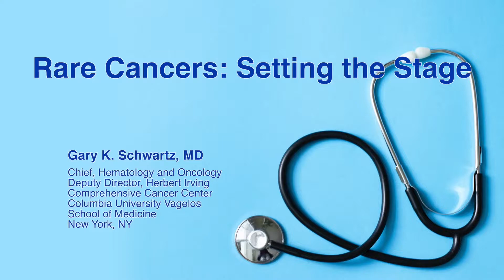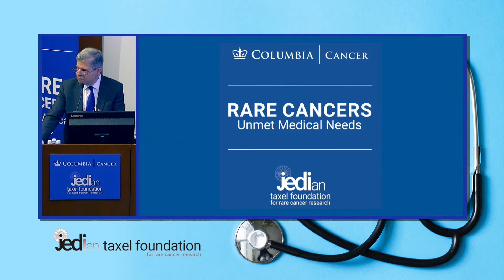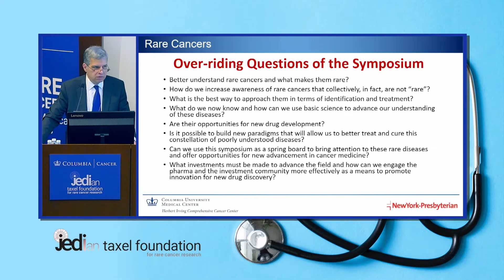Rare Cancers: Setting the Stage - Gary Schwartz, MD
Welcoming remarks at the Rare Cancers: Unmet Medical Needs Conference
- Dr. Gary Schwartz, Deputy Director, Herbert Irving Comprehensive Cancer Center, Columbia University Vagelos School of Medicine